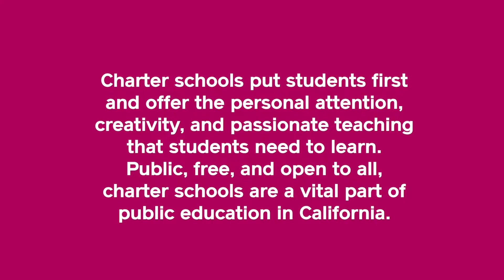The Charter Nation Movement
As part of California’s public school family, CCSA embraces its history of being an advocacy organization advancing issues of social justice and civil rights. Our members and the teachers and administrators who serve in their schools value diversity in culture, gender, race, ethnicity, sexual orientation, religion, age, disability, and perspective. While we seek to grow a movement that serves all students, all families, and all communities, we work with a special spirit of urgency to provide our most historically underserved and vulnerable students with the high quality public education they deserve. We join in common cause with those fighting both inside and outside of public education for greater equity, opportunity, and access for all.